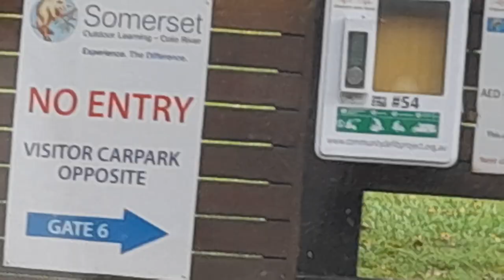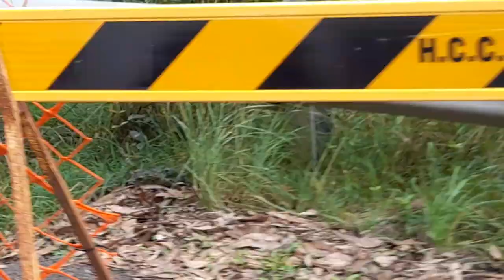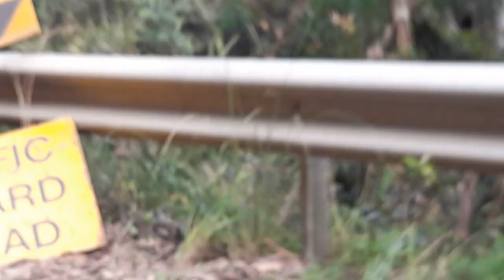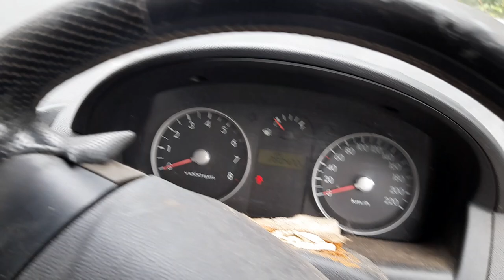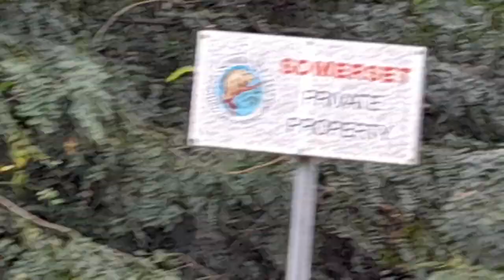driving,upper colo rd colo nsw